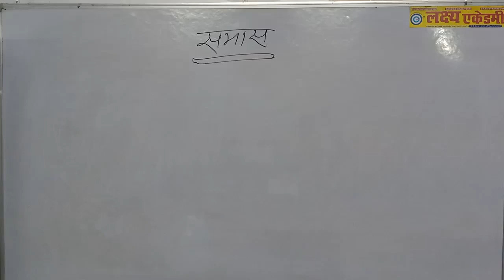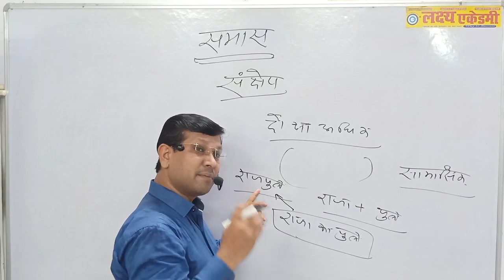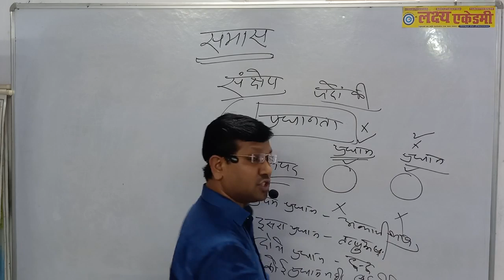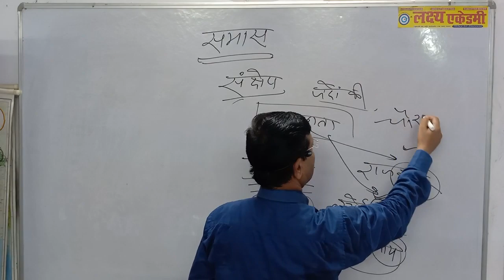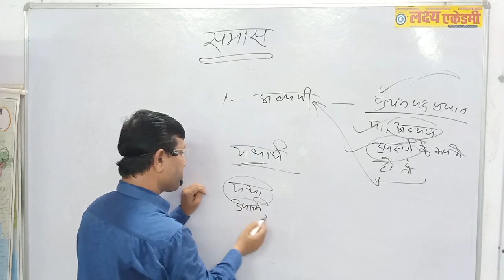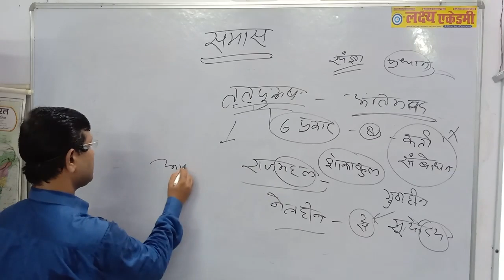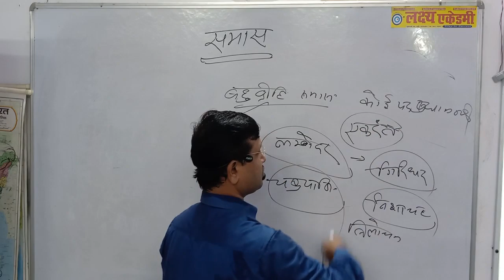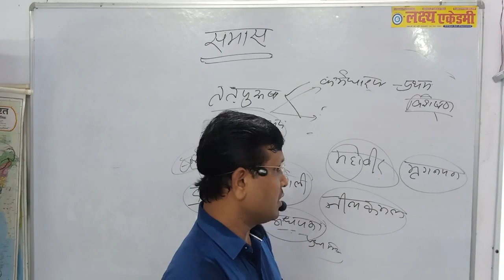UP Lekhpal Bharti 2020 | उ.प्र लेखपाल भर्ती | Samas | समास | PCS, BEO, SI, Lekhpal, TET, CTET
Lakshya Academy Lucknow

Topic covered in this video are mentioned below:-
upsssc exam paper in hindi
upsssc vdo question paper 2018

upsssc hindi book

upsssc hindi notes

upsssc previous year paper book

upsssc question paper 2019

upsssc practice set in hindi

upsssc question paper 2020

upsssc reasoning questions in hindi

upsssc junior assistant question answer in hindi

upsssc paper 2018

upsssc important questions in hindi

upsssc hindi book

vdo reasoning paper

beo old question paper

upsssc lower subordinate previous year paper

upsssc paper 2020

upsssc je previous year paper

mandi samiti ka paper

upsssc vdo online test series

beo mock test

upsssc lower pcs mock test in hindi

upsssc reasoning

gk question for upsssc exam

upsssc junior assistant mock test in hindi

online upsssc junior assistant test

upsssc junior assistant practice set

upsssc online preparation

cbse junior assistant free mock test

w3sumit om

junior assistant online test series in hindi

amar ujala uppsc news

up se sambandhit prashn

uppsc gk question

uppsc 2019 exam

uppsc strategy in hindi

uppsc today paper

cane supervisor previous paper

upsssc cane supervisor syllabus

upsssc lower pcs exam pattern

upsssc forest guard previous year paper

up lekhpal practice set in hindi

lekhpal question paper 2015 in hindi

up lekhpal previous paper in hindi

guruji24 lekhpal online test

lekhpal book in hindi

lekhpal rural development questions

lekhpal wikipedia in hindi

up rajaswa lekhpal ka paper 2019

up lekhpal

up lekhpal practice set in hindi pdf

up lekhpal online classes

up village society and development book

junior assistant mock test in hindi

lekhpal ka previous paper in hindi

best book for lekhpal exam

chakbandi lekhpal previous paper 2015

up lekhpal maths book

revenue lekhpal previous year paper

lekhpal question paper 2015 pdf download

lekhpal book in hindi pdf download

up lekhpal previous year cutoff

lekhpal paper 2020

chakbandi officer previous year paper

lekhpal age limit

upsssc lekhpal book pdf

lekhpal ki salary kitni hoti hai

lekhpal question paper 2015 in hindi pdf

lekhpal merit list district wise

lekhpal paper syllabus

syllabus of up lekhpal 2020

chakbandi lekhpal previous year cut off

upsssc rajasav lekhpal notification 2020

best app for lekhpal preparation

lekhpal sample paper 2015

lekhpal gk

up chakbandi lekhpal book

up lekhpal 2015 sarkari result

sarkari result lekhpal syllabus